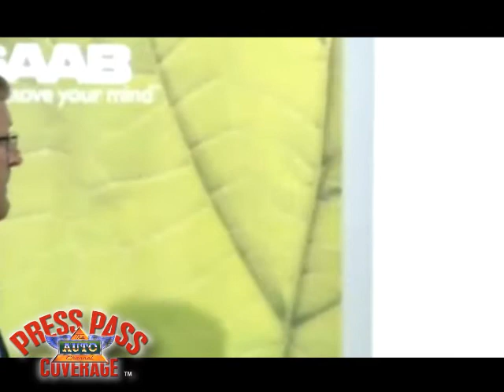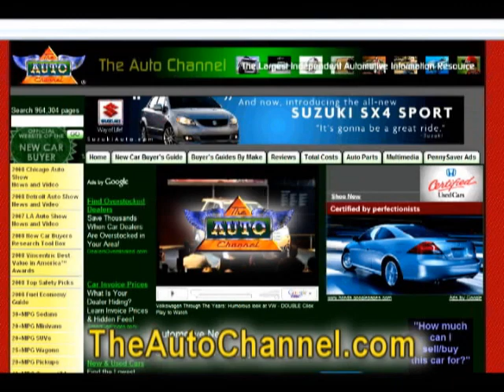New Saab 9-5 Unveiled in New York